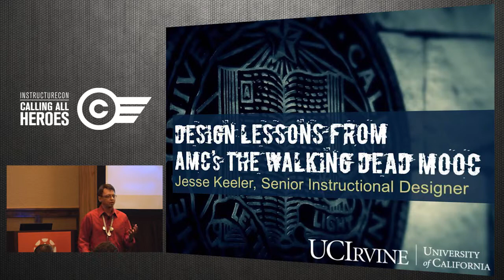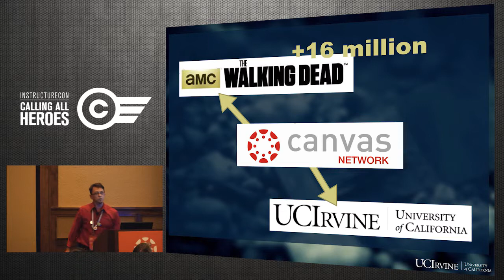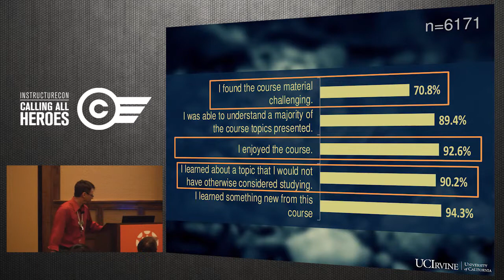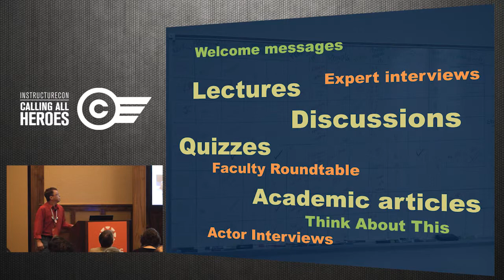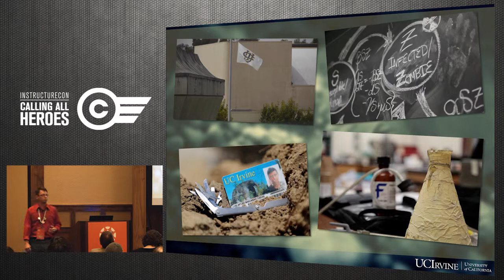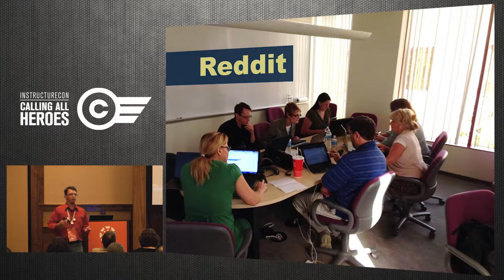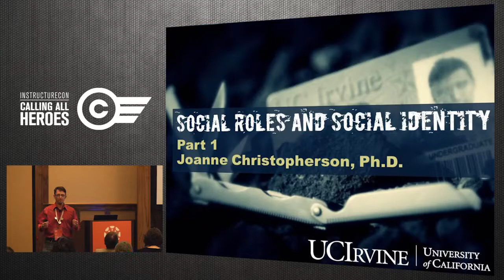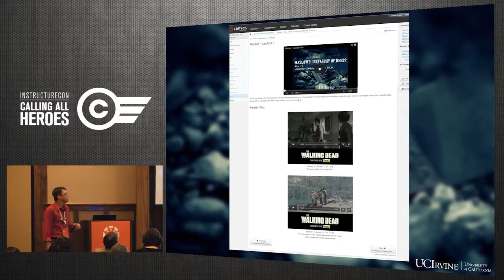Jesse Keeler - Instructional Design Lessons from AMCs Walking Dead MOOC